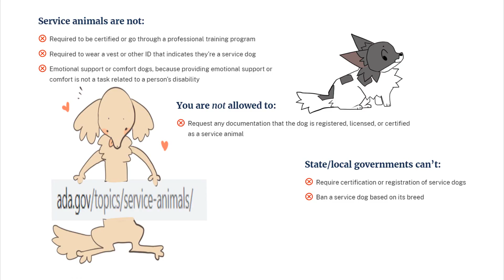cricky dog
just a lil quick doodle post !
Song: Service dogs DO NOT need to be REGISTERED
Kylie, Lucy, & Hugo